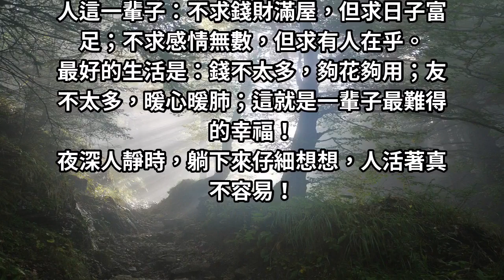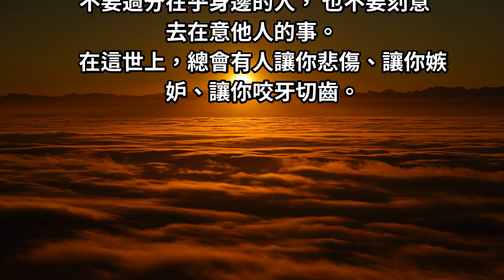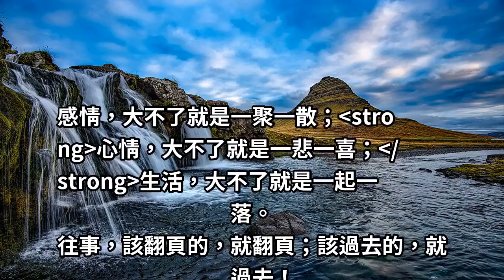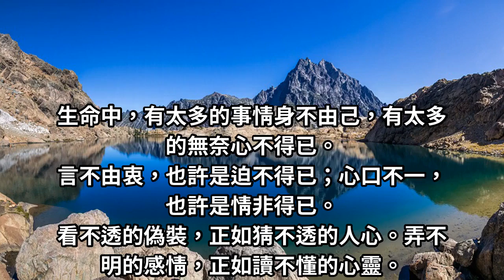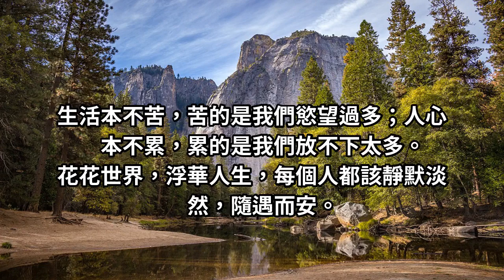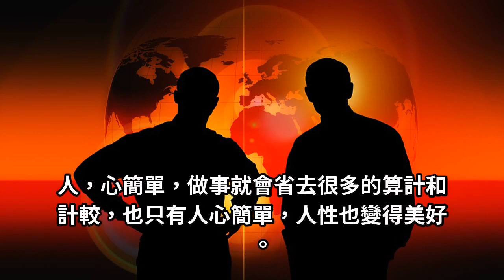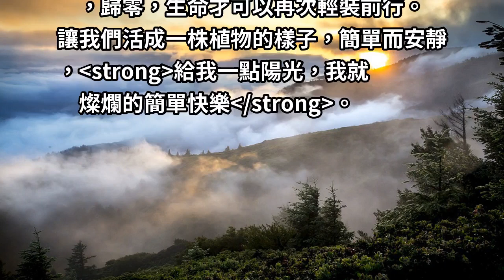並不是他們有多壞，而是因為你「很在乎」！與其在沉重裡前行，不如「放下」過重的包袱，讓心飛翔...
人這一輩子：不求錢財滿屋，但求日子富足；不求感情無數，但求有人在乎。
最好的生活是：錢不太多，夠花夠用；友不太多，暖心暖肺；這就是一輩子最難得的幸福！
夜深人靜時，躺下來仔細想想，人活著真不容易！
複雜的社會，看不透的人心；放不下的責任，經歷不完的坎坷；